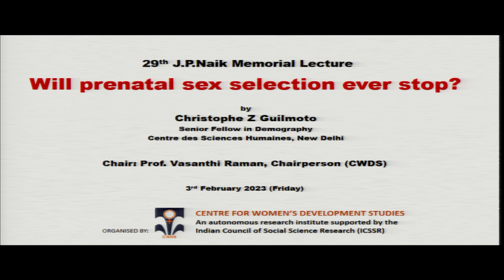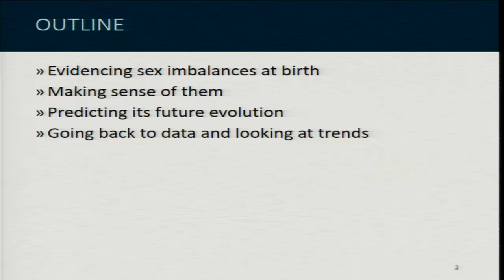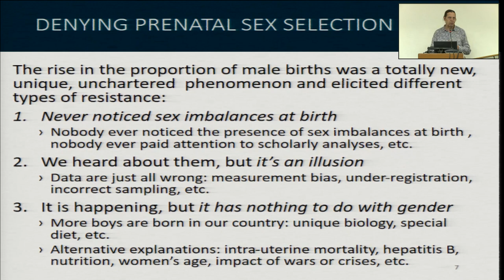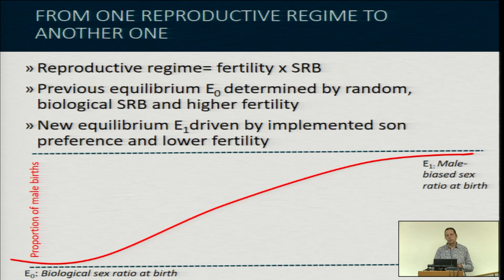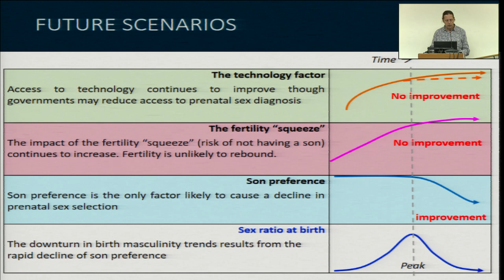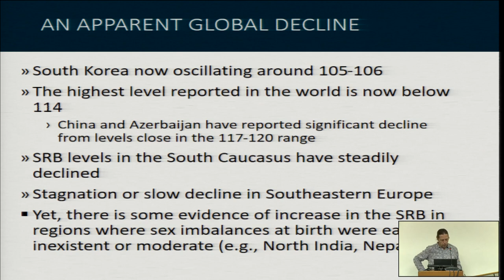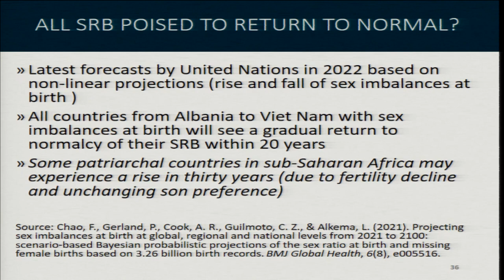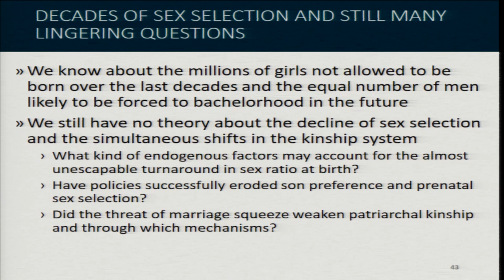29th J.P.Naik Memorial Lecture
Will prenatal sex selection ever stop? by Christophe Z Guilmoto
Senior Fellow in Demography, Centre des Sciences Humaines, New Delhi on 3rd February, 2023 at 2.30pm, Lecture Room I (Annexe), India International Centre, New Delhi